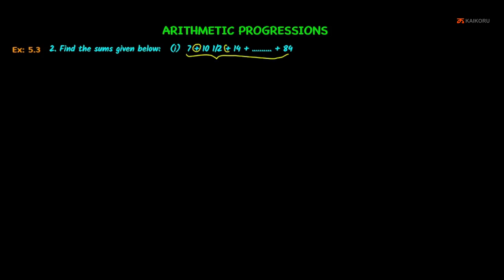NCERT | Class 10 | Maths | CH-05-LE-26 | Ex 5.3 - Sum - 2 | Arithmetic Progressions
Chapter : Arithmetic Progressions, Lesson Name : Exercise - 5.3- Sum - 2
2. Find the sums given below :(i) 7 + 10 1/2 + 14 + . . . + 84 (ii) 34 + 32 + 30 + . . . + 10 (iii) –5 + (–8) + (–11) + . . . + (–230)